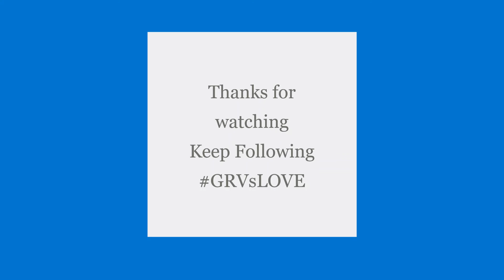MotorolaOneZoom A quad camera phone from Motorola.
Introducing Motorola One Zoom, The Camera centric phone from Motorola, yet another wonderful addition from Motorola in One series after One Power, One Vision & One Action